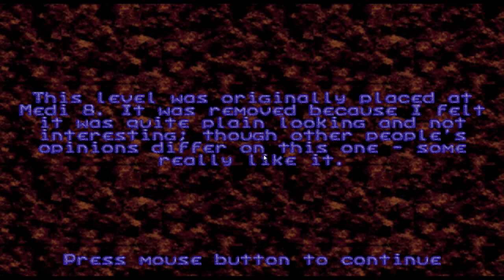Lemmings plus I - Part 42 (Finale) - Look at and attempt at Pre-v7 levels and wrap up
NOTE: Game audio is missing from this video but the commentary is unaffected.

For my 2nd Neo Lemmix playthrough, I try out the Lemmings Plus I pack created by namida. .

All details on how to download it correctly and use it should be also on this site.

Credit to namida and the rest of the Lemmings forum community for bring responsible for this awesome Lemmings engine :)